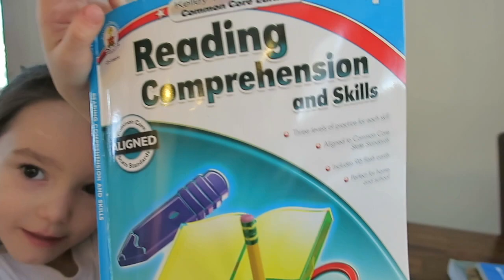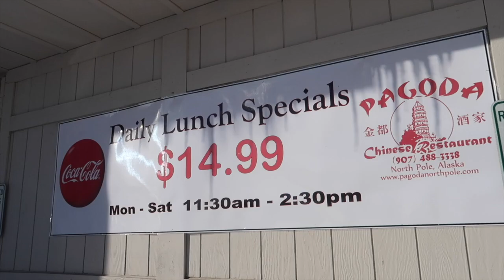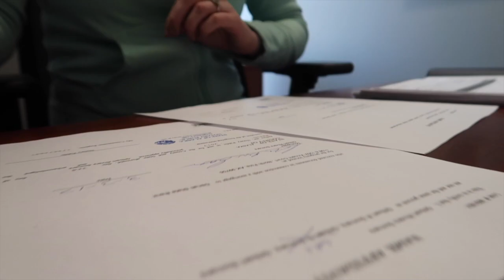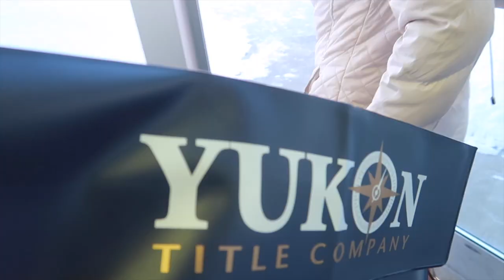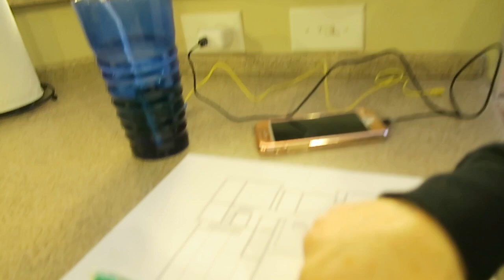NOT IN PUBLIC! |Somers In Alaska Vlogs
Hello HAPPY PEOPLES!!  Welcome to SomersInAlaska! We post real life vlogs!

We are a family of 5 living life in North Pole, Alaska!  We love spending time together as a family, laughing, learning, building our final home and having fun! We

We have 3 kiddos: Audrey (9), Evelynn (5), and Garrett (3).   Come hang out with us on twitter, facebook, instagram, and snapchat! We look forward to getting to know you!